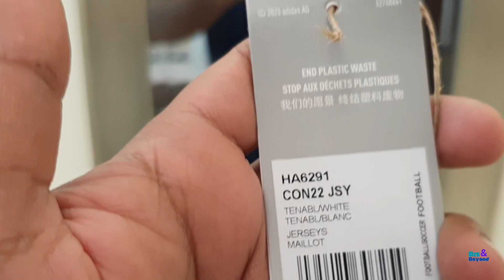Exclusive Look: FIFA World Cup 2024 Volunteer Uniform Collection!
Excited to showcase the FIFA World Cup draw uniform collection for volunteers! Each design embodies the spirit of unity, sportsmanship, and global celebration. Proud to be a part of this incredible event! ⚽🌍